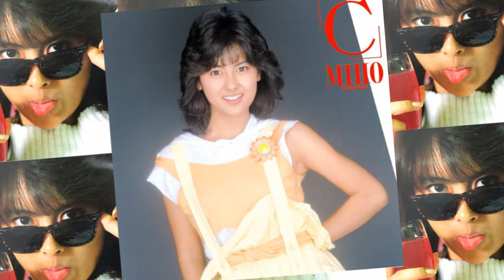Miho Nakayama - ときめき (Tokimeki)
"ときめき" Es el primer track del álbum "「C」" el cual fue lanzado bajo el sello de KING RECORDS el 21 de Agosto de 1985.